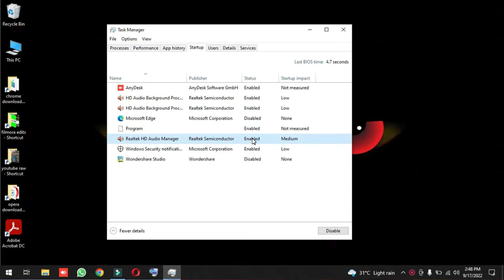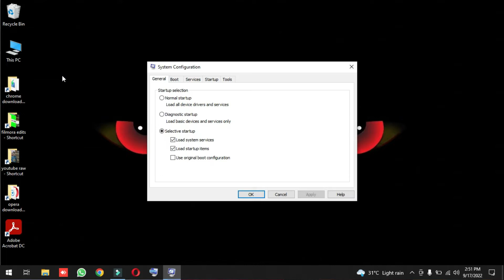How To Speedup PC Boot। How To Boot PC Faster। Computer Ko Fast On Off Kaise Kare। Technically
If you are also facing slower pc booting speed and looking for solutions to make your pc faster in 2022 then do these simple settings and speedup pc boot. If your computer/ pc is mstarting and shutting down at a very low speed then here is the solution. This amazing pc tips and tricks will solve your pc problem

Welcome to Technically, here you will learn amazing tricks on daily basis which are used in day to day life.